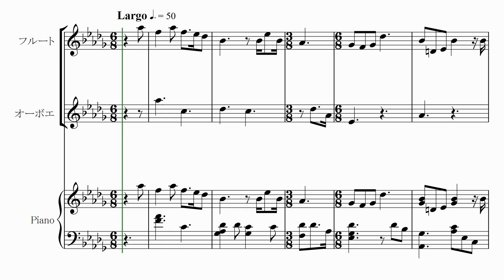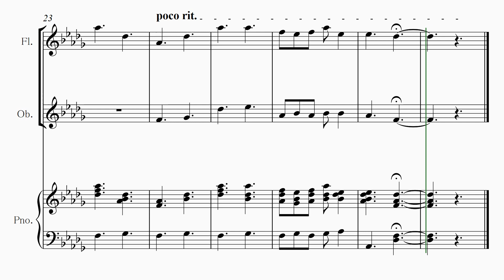【ロングバケーション Tiny Tale】 里空 楽譜作成 耳コピ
ドラマ　ロングバケーションより
【Tiny Tale】　1996

20才知的障害を伴う自閉症の息子が毎日楽譜作りを楽しんでいます。

自閉症
里空
耳コピ
シベリウス
ピアノ
楽譜
autism
Sibelius
music dictation
piano
자폐증
귀카피